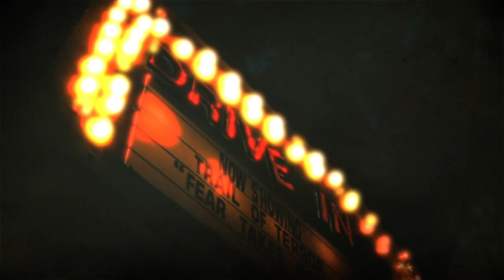Trail of Terror - Haunted Attraction Association 2019 Oscares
Video shown during The Haunted Attraction Association's 2019 Oscares Awards Ceremony.

The Trail of Terror is located in Wallingford, CT and is one of Southern New England's premiere haunted happenings. The outrageous staff of the 'Trail' is made up entirely of volunteers.